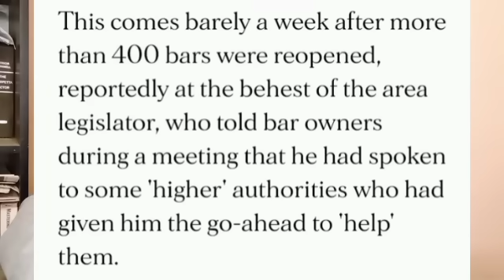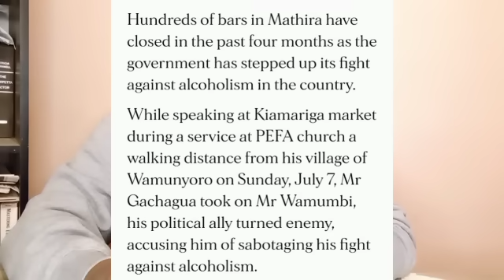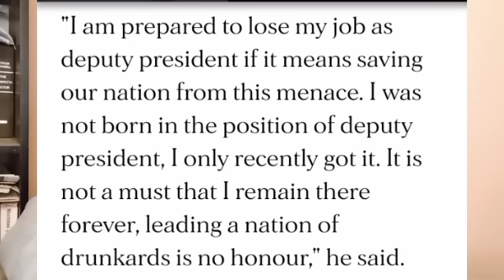AM READY to QUIT,an angry Rigathi drops a bombshell as GEN Z Occupies Uhuru Park